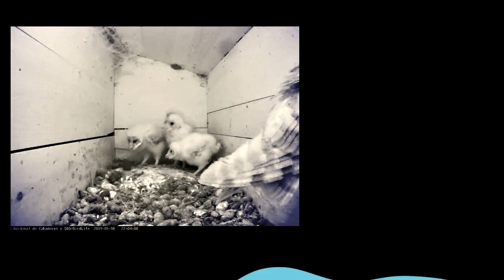Lechuzas, grandes cazadoras de ratones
La WebcamLechuza vuelve a mostrar cómo las lechuzas y otras rapaces son aliados clave contra los ratones y topillos. En este vídeo de @SEO_BirdLife y @oapngob.

Una única familia come ¡11 ratones en una noche!! y ha habido noches de más de 30!